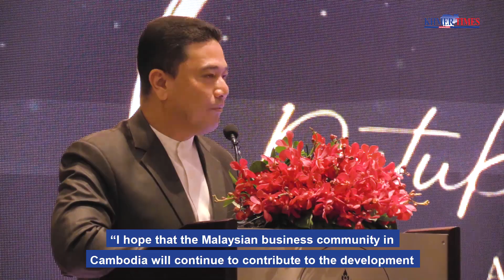Departing Malaysian Ambassador Eldeen receives a heartfelt sendoff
The Malaysian Embassy in Cambodia (MBCC) organised a farewell party for Datuk Eldeen Husaini Mohd Hashim, Malaysian Ambassador to Cambodia, who will be reassigned as the Ambassador-designate of Malaysia to France.